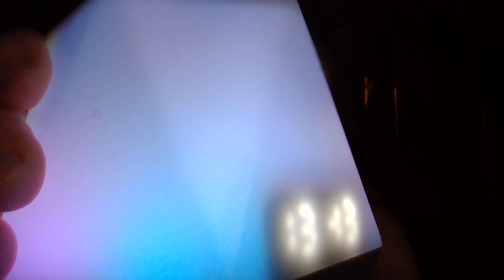Listen to thunder storms on my noise machine